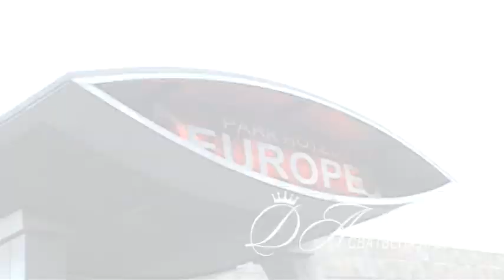27.08.2011 - Наталия и Деян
Сватбена агенция ДА
От нас очаквайте: частична и цялостна украса, професионално отношение и качествена сватбена фотография:
Екипът ни има дългогодишен и професионален опит във видео заснемането на сватбените тържества:
А видеоклипът  се изработва  по музиката на любима за вас песен, чиито видео герои да сте самите вие:
Сватбена агенция "Да" - 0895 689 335
Сватбен клип

Видео,фото заснемане, организация и украса:
"Сватбена агенция Да" Димитровград